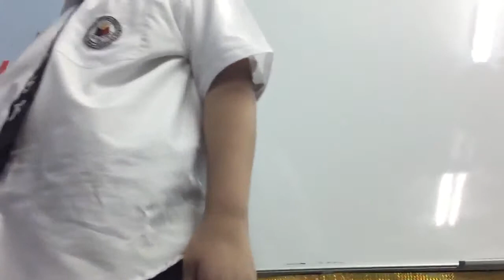CEREALSOP'S AMAZING PLAN (Moment's with Crew #28)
Devious plan from Armon.

THE CREW! (* = In the video)

Jone ► [MagicFlakes]
John Reymond ► [JR]
Mansour ► [Skyloth]
Al-Nakheel ► [ShortieVlogs]
Arron ► [Aronbe]

SOCIAL MEDIA!
Snapchat ► Add ricovillagracia for FlareBlitzCrew moments!

MUSIC
Haunted - ShurkOfficial/Shirk